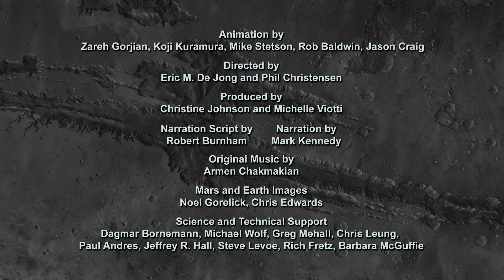Flight into Mariner Valley: Valles Marineris HD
This video is a computer-generated flythrough of the grandest canyon in the solar system, Valles Marineris.  It was created by the Solar System Visualization team (SSV) at the Jet Propulsion Laboratory in Pasadena, California.  The project was a collaboration with Phil Christensen of Arizona State University, and was designed to show off a mosaic of infrared imagery of the Valles Marineris region gathered by the THEMIS instrument.

The visualization uses colorized imagery from Mars Odyssey's THEMIS instrument combined with a digital elevation model gathered from the MOLA instrument on the Mars Global Surveyor.  Thus, two separate Mars orbiters were used to create the most realistic flythrough of the grand canyon of Mars as possible.

There is vertical exaggeration used in the video, but it is noted on-screen.  The dust devils are also vertically exaggerated.